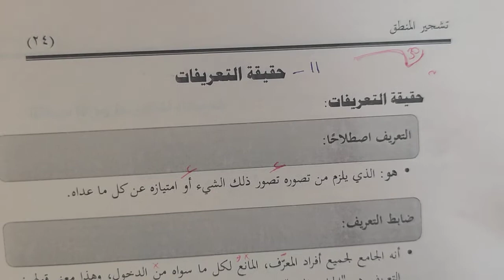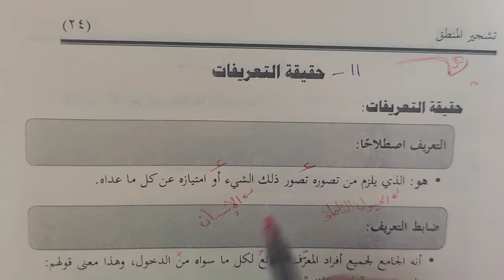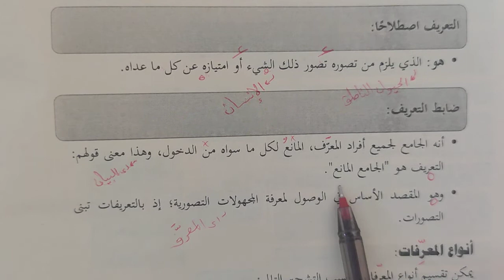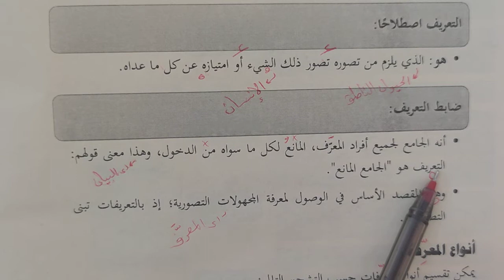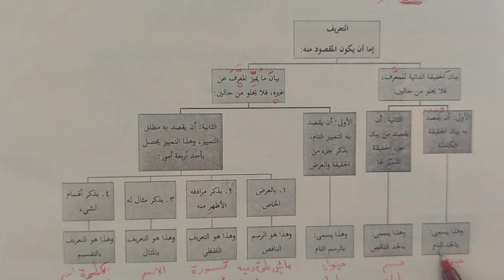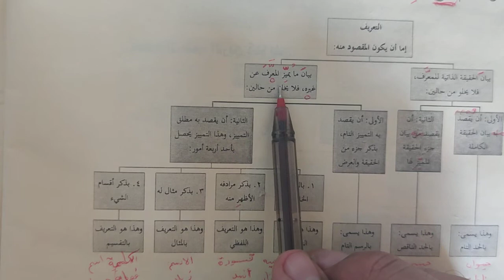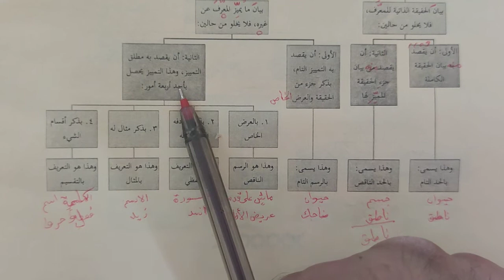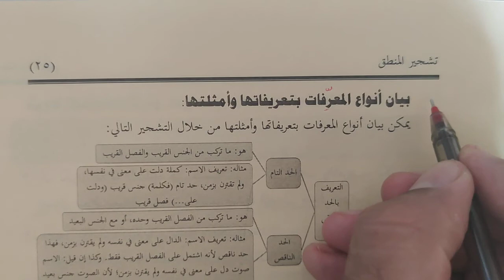Mantikun Kamilun Kitabı 30.ders حقيقة التعريفات (Murat Çelik Elpasuri)